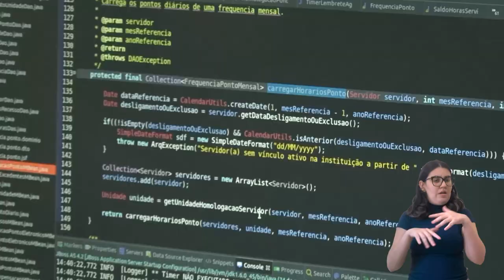Teletrabalho nas pró-reitorias começa em 1º de julho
Servidores técnico-administrativos das 7 pró-reitorias da UFC poderão aderir ao sistema de teletrabalho a partir de 1º de julho de 2023. Veja como na reportagem.

Ficha técnica
Produção: Celina Paiva
Reportagem e edição de texto: Lia Aderaldo
Imagens: Álvaro Graça Jr e Gutiérrez Reges
Edição de imagens: Lamonier Rodrigues
Janela de Libras: Secretaria de Acessibilidade UFC Inclui